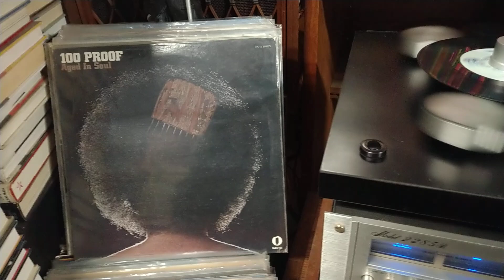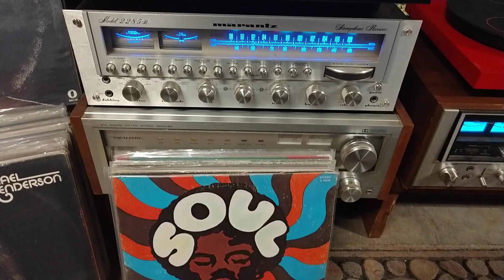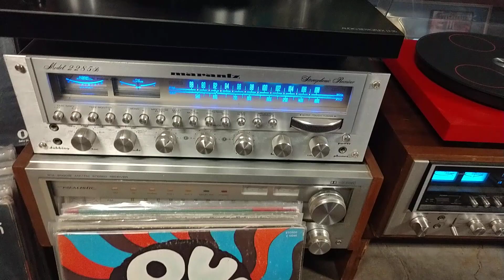Truth-Come Back Home